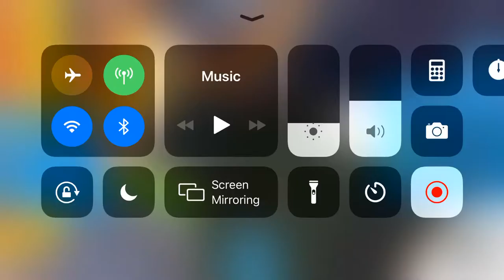Going to the Earths crust (EP 2)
Going to the Earth's crust (EP 2)

Mt Twitter
Mobile.Twitter.com/Swervin77973146